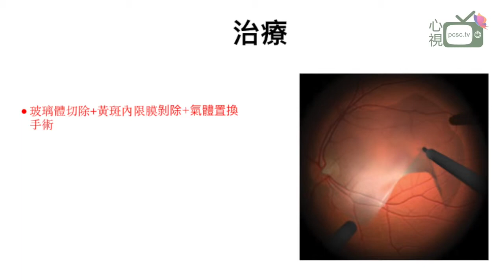莫翠生醫生 黃斑病變 第四集